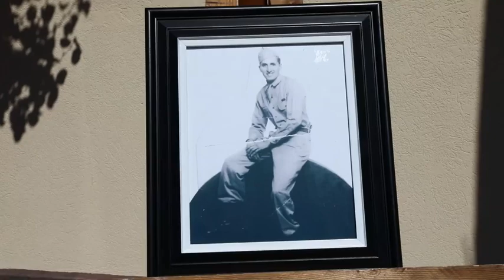Dog Tag Ceremoney (2019) 🇺🇸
🔴 [Author]:
Video by Sgt. Solomon Abanda

🔴 [Unit]:
1st Brigade Combat Team, 82nd Airborne Division Public Affairs

🔴 [Location]:
United States

🔴 [Description]:
Pvt. Maurice Wright's dog tags returned to his family.

🔴 [Tags]:
82nd, 504th, 501st

🔴 [VIRIN]:
191017-A-VF357-702